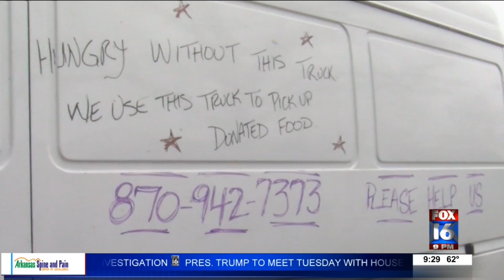Food pantry struggles to fill shelves after both vehicles broke down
A Grant County non-profit is struggling to make ends meet after their only two vehicles broke down. The Grant County Unified Community Resource Council, Inc. is having trouble picking up donations for their food pantry and other services.